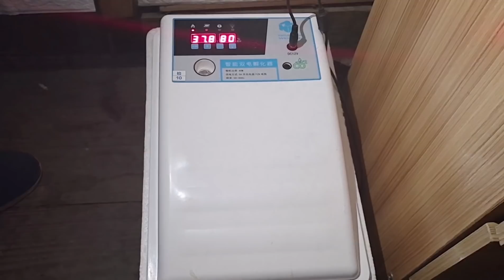3個“混蛋”只孵出1只小鴨，燕子把它跟小雞混養，雞鴨能合得來嗎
用第三只眼记录最惬意的乡村生活，与您分享最美的田园风光！ 本频道内容旨在分享日常生活，绝对没有动物虐待的情况。